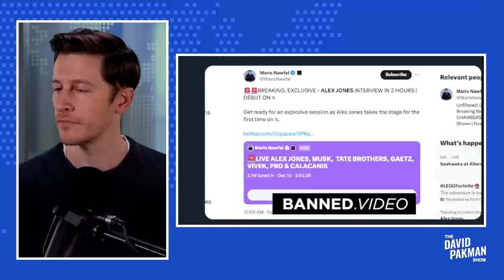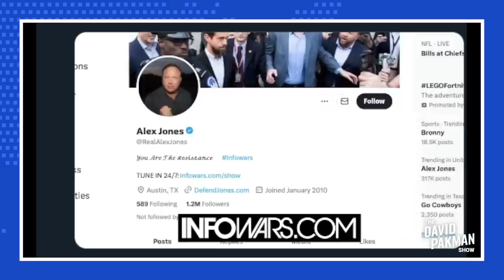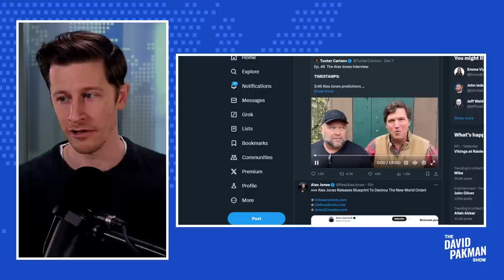Alex Jones UNBANNED on Twitter, IMMEDIATELY rehabilitated by Musk and Tucker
-- Alex Jones is unbanned on Twitter/X and is immediately rehabilitated by Elon Musk and Tucker Carlson

Leave a Voicemail Line: (219)-2DAVIDP